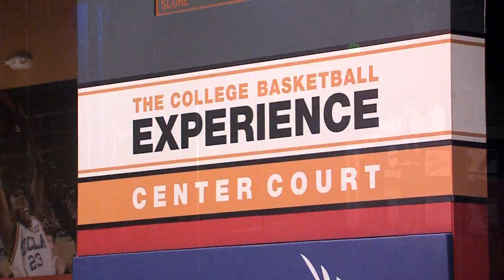4 REAL Sports - 2012 USSSA Winter Nationals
Highlights from the 4 REAL Sports - 2012 USSSA Winter Nationals (Kansas City - March)